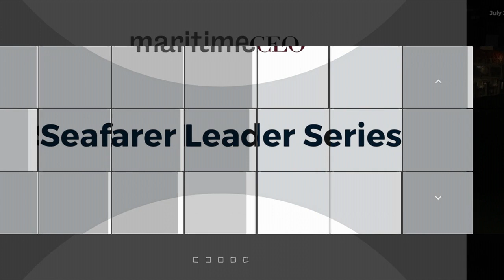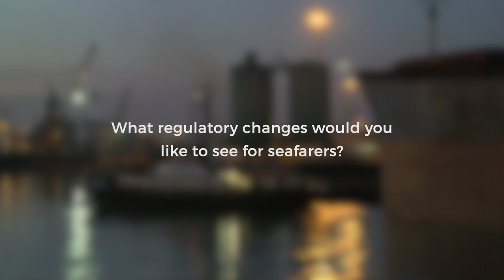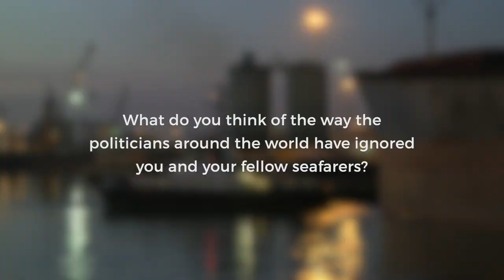Seafarers express their views in latest Splash TV instalment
The latest instalment of the Maritime CEO Seafarer Leader Series powered by Ocean Technologies Group launches today.